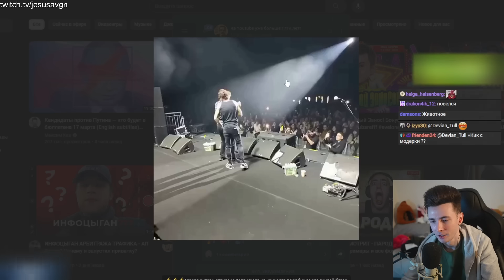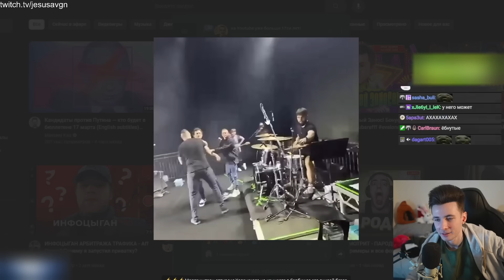ХЕСУС СМОТРИТ ДРАКУ МОРГЕНШТЕРНА И ХОВАНСКОГО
Привет Всем!